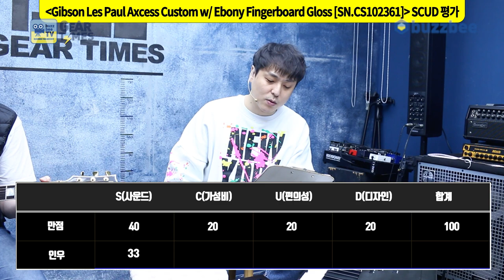[GearTimes 3306회] 깁슨 Gibson Les Paul Axcess Custom w/ Ebony Fingerboard Gloss [SN.CS102361]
깁슨 Gibson Custom Shop Les Paul Axcess Custom w/ Ebony Fingerboard Gloss [SN.CS102361]

0:00 오프닝
3:27 스펙(Spec)
5:12 사운드 테스트(Sound test)
12:34 시연(demo)
13:55 한줄평
14:57 점수